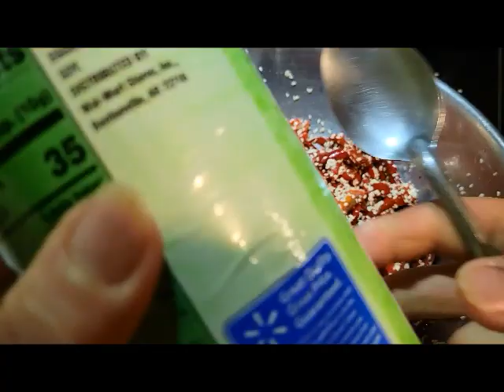Ua Zaub Mov Noj Qab Heev 3/13/2021